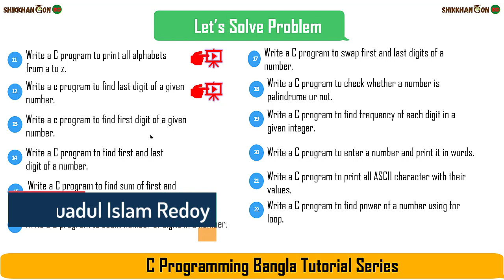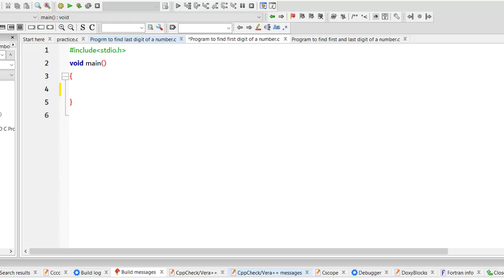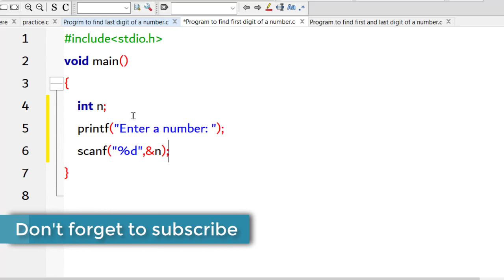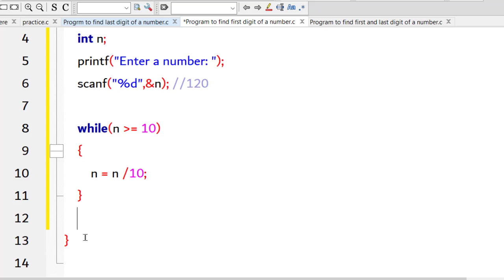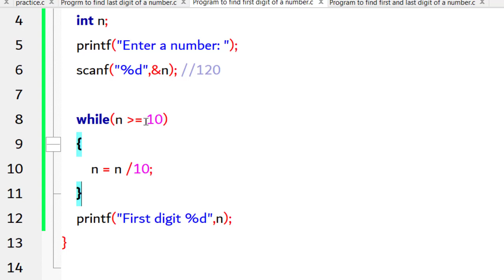C Program to Find First Digit Of a Number || Loop practice problem in C - 13